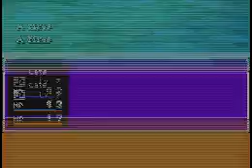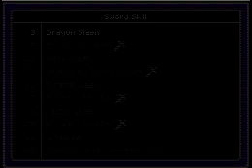Let's Play: Dragon Quest IX - Part 6 - The Hexagon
You're welcome, Patty.  Do you mind explaining what you were thinking going that crumbling building rather than just waiting for the mountain pass to clear?